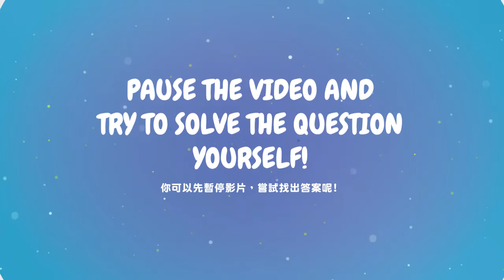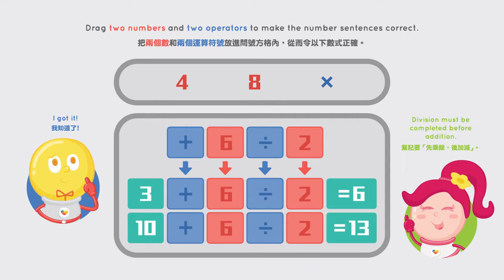【Learnlex動畫】「一起做題目吧！」數字與運算符號篇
Learnlex世界蘊含着無窮的知識，就在旦旦仔、旦旦妹妹和瓦特博士正準備出發探索知識的時候，大壞蛋歐姆偷偷把太空船門鎖上，還留下一道難題給他們！到底旦旦仔、旦旦妹妹和瓦特博士能解開這道難題嗎？